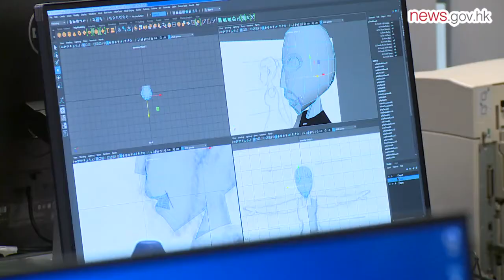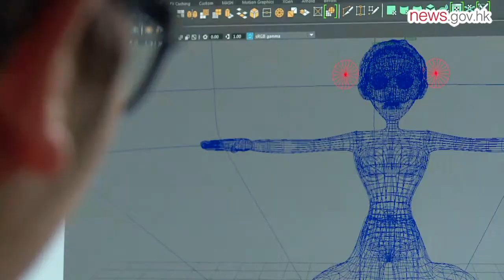Home-grown talents go global (8.7.2018)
Skilled Hong Kong youths will go up against teams from around the world in next year's WorldSkills Competition, also known as the "skills Olympics", in Kazan, Russia.

They are the winners of this year's WorldSkills Hong Kong Competition, where 600 people aged below 21 competed in 25 trades divided into six categories, including Construction & Building Technology, Creative Arts & Fashion and Social & Personal Services.

The event's Car Painting Competition saw participants restore damaged vehicles within four hours.

Car painter Lucas Li said: "The task of spraying the surface coat of paint is the most difficult one as we need to prepare surfaces for painting. High quality bodywork requires good manual skills."

Concentration and perseverance
Ivan Wong, a former elite archer, was one of the competition's three winners.

The 20-year-old said archery and car painting are similar in that they require concentration, stability and perseverance.

"Spray guns are quite heavy. My hand gets exhausted after holding it for a while. But when I practise archery, the bows are much heavier than the spray guns. Maybe that's the reason why I am good at doing paint jobs."

Fond of mechanics since he was a boy, Ivan undertook a part-time automotive technology diploma course at the Vocational Training Council two years ago.

Now he works as a painting apprentice for a manufacturer of body parts for electric vehicles.

"A lot of people love playing basketball or playing soccer, but not many have the opportunity to represent their region. I treasure this opportunity to compete in an international car painting or archery competition."

New skills
As demand for new skills grows, two new trades - Cloud Computing and 3D Digital Game Art - were added to the WorldSkills Hong Kong Competition 2018.

The 3D Digital Game Art category required competitors to produce three-dimensional video game content such as characters and movements within a time limit.

Victor Kwok was one of the winners of the category this year. The 19-year-old is now studying for a Higher Diploma in games and animation at the Institute of Vocational Education.

"Different designers have different styles. Cartoons are attractive to me, that's why I create my characters and their movements in this style.

"The most difficult aspect to the competition is that all the work must be done in nine hours. It is not an easy task."

Insightful experience
The WorldSkills Hong Kong Competition, organised by the Vocational Training Council, the Construction Industry Council and the Clothing Industry Training Authority, is a chance for youngsters to advance and excel in their professional skills and contribute to society.

Youth Skills Competition Standing Committee Chairman Clement Chen said: "I think it's important because the experience they gain from the competitions they can bring back and share with their fellow classmates and students.

"Through our competition we can let secondary school students or even primary school students learn a lot more about a particular skill or profession."